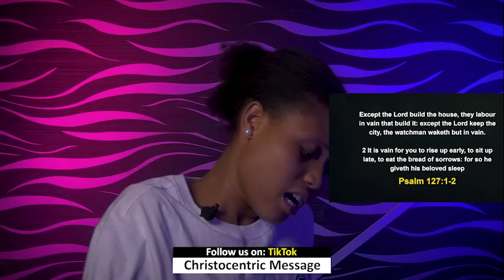FRIDAY MIDNIGHT BLESSINGS 1ST MARCH 2024 - Apostle Joshus Selman Good Word Before You Sleep